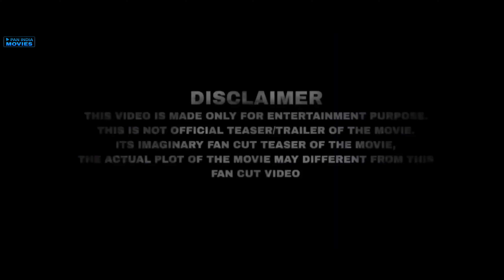KHEL KHEL MEIN TRAILER| Akshay Kumar, Ammy Virk, Taapsee Pannu, Vani Kapoor, Fardeen Khan, AKFStudio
KHEL KHEL MEIN TRAILER| Akshay Kumar, Ammy Virk, Taapsee Pannu, Vani Kapoor, Fardeen Khan, AKFStudios Teaser Trailer Release on 15th AUGUST 2024

In this channel, I specialize in creating Concept Trailer videos. The compilation of clips from various sources is done in a transformative manner this will resulting in concept trailers that are distinct and orginal creations.

Starring Akshay Kumar, Ammy Virk, Taapsee Pannu, Vani Kapoor, Fardeen Khan,

Topic..